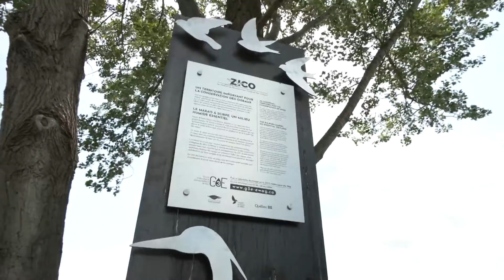Discussions avec le maire de Boischatel, Benoit Bouchard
L’été s’annonce très animé à Boischatel comme en témoigne le maire, Benoit Bouchard